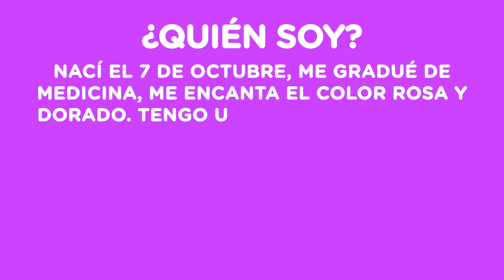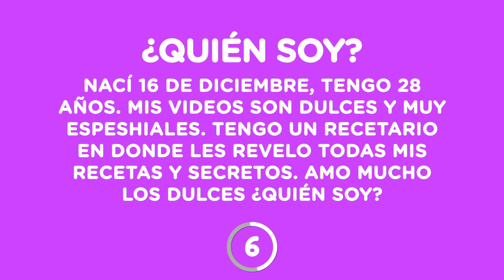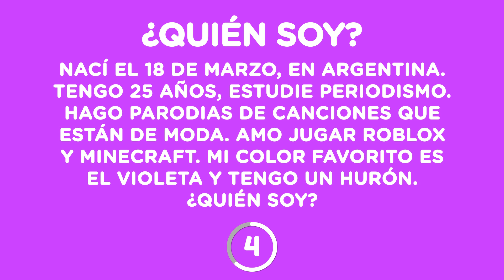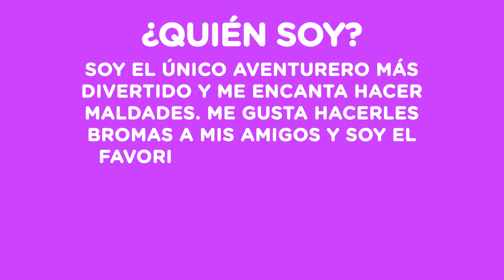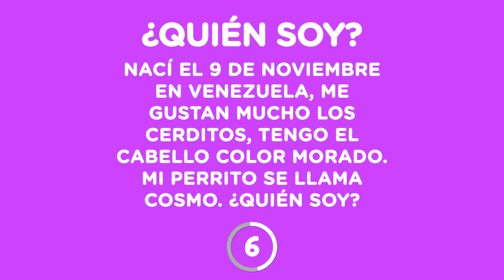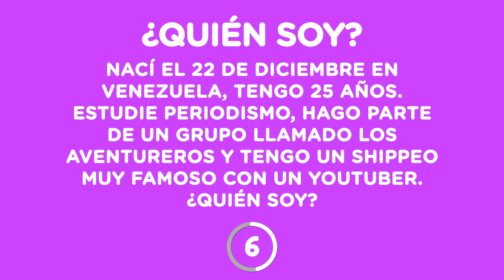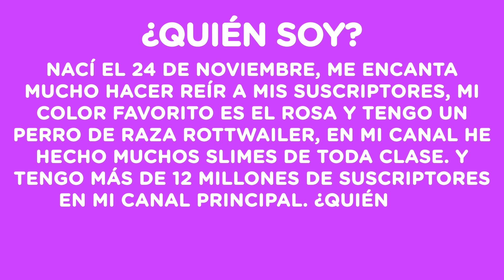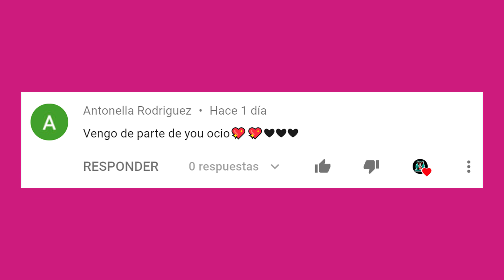ADIVINA QUE YOUTUBER SOY | ACERTIJOS DE ADIVINA EL YOUTUBER| YOU OCIO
En este video haremos el juego que youtuber soy, es un reto bastante divertido te pondre la descripcion de como es el youtuber o te pondre pistas del youtuber y en 10 segundos debes adivinar el youtuber, recuerda suscribirte al canal para que no te pierdas ningun reto que hacemos aqui en You Ocio.